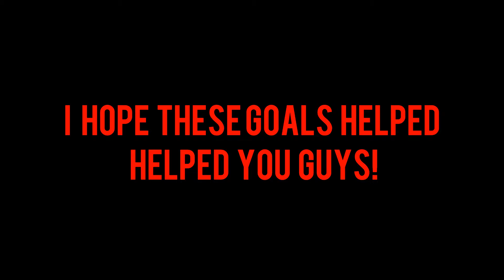How to score in HHCL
How to score in HHCL!! This is for version 3.31!

Links

Frequently Asked Auestions

Q: What is your PC specs?
A: CPU i5 4690k
   GPU GTX 970
   Storage 1 TB HDD + 250GB SSD
   Ram 8GB

Q: What Monitor do you use?
A: Asus vg248qe as my main monitor and an HP 2311x as my 2nd monitor.

Q: What mouse do you use?
A: e-blu Cobra

Q: What pair of headphones do you use?
A: Audio Technica M40x

Q: Do you ever livestream?